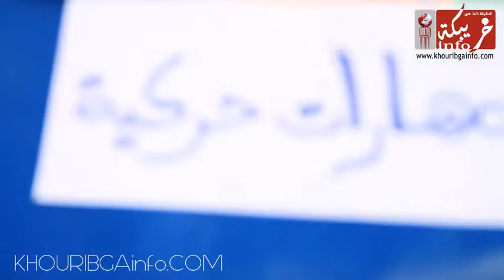جمعية شمس للتوحد بخريبكة تحتفي باليوم العالمي للتوحد 2016